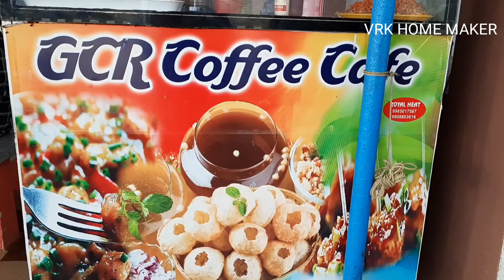My evening vlog || Famous cut bajji || beautiful garden || best out of waste